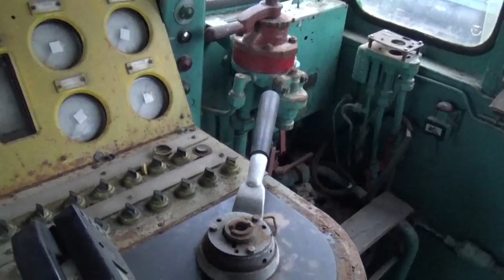Самые интересные Подземные и Заброшенные места Рязани | Трейлер | Другая Рязань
Тайны земли рязанской - подземелья и заброшенные места Рязани, о которых не знают даже жители города. Трейлер к серии видео ою обратной стороне Рязани с диггерами UnderWorld.

Dj Arhangel_Best - Dark As Hell [Andreх Corps]